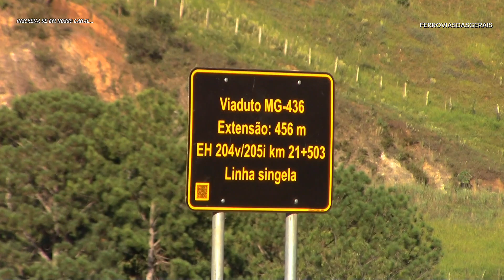O BELO TREM DE PASSAGEIROS DA VALE ( PARTE - 2 )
Falaaa Pessoal ,tudo bem com vocês , No vídeo de Hoje vamos assistir a passagem do Trem de Passageiros da VALE  pelo Viaduto sobre a Rodovia MG - 436 , em Barão de Cocais Minas Gerais  , Trem seguindo em Direção ao Espírito Santo. Logo em seguida vamos assistir a passagem de um trem de Minério vazio ,liderado pela GE BB40WM - 9 + Dash 8 por um dos túneis Localizados ali na Região, podemos vê o túnel " Menor "  do antigo traçado da EFVM .

PARABÉNS EFVM - 120 Anos

📽️ REGISTRO: Março - 2024.

🌎 Barão de Cocais, Minas Gerais 🇧🇷